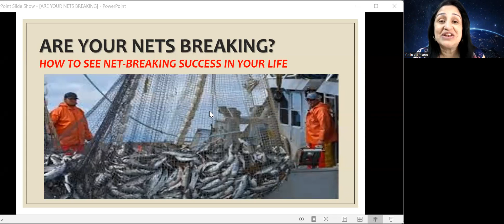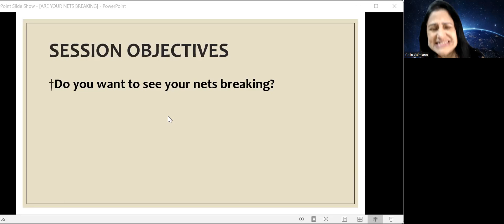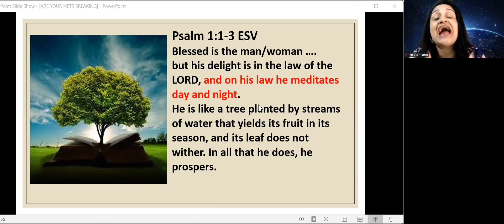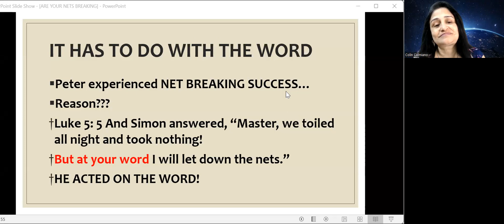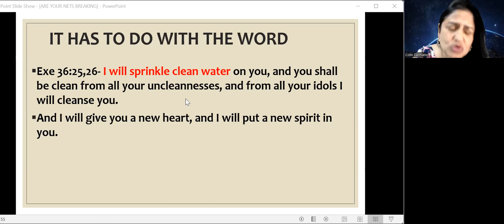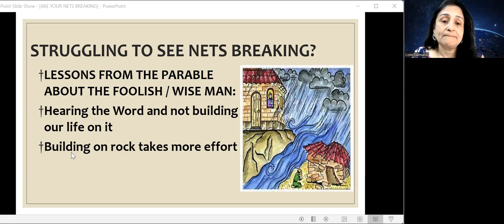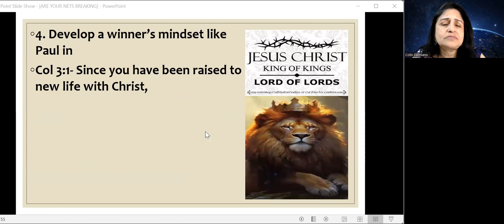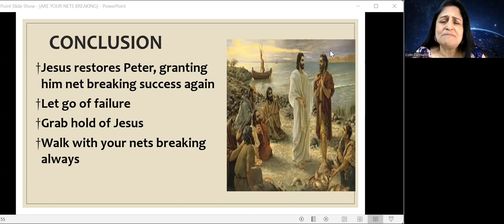ARE YOUR NETS BREAKING PRIYA CALMIANO